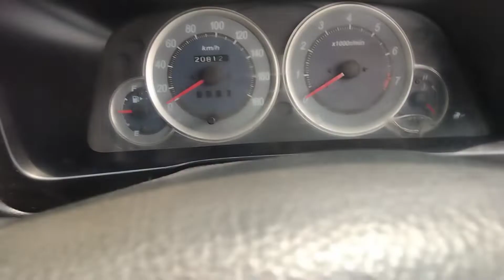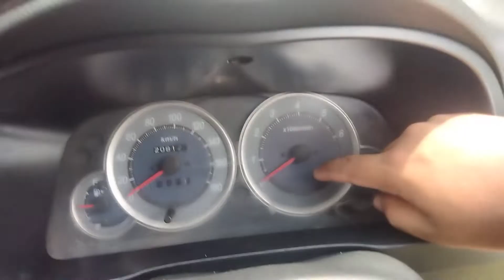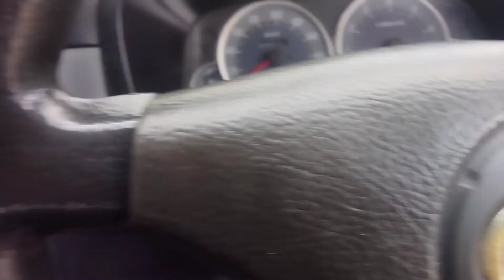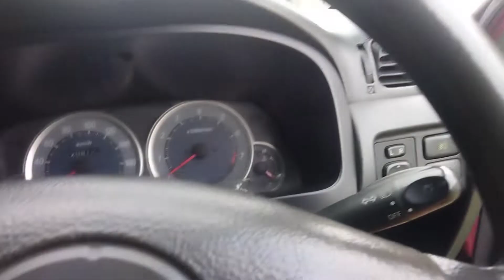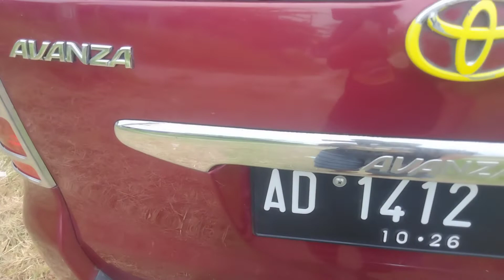avanza 2005 type g/Avanza non VVTI